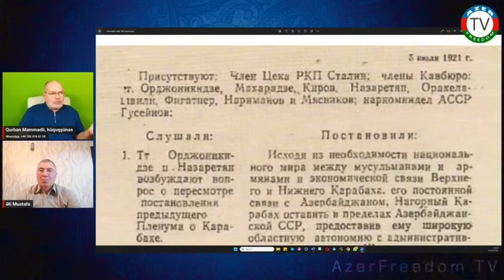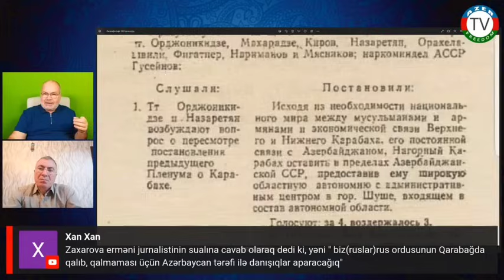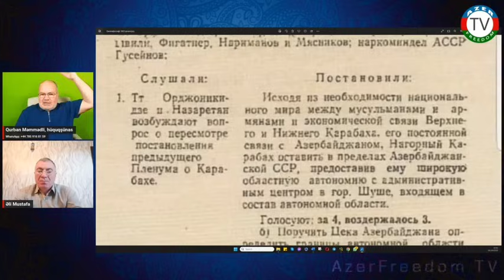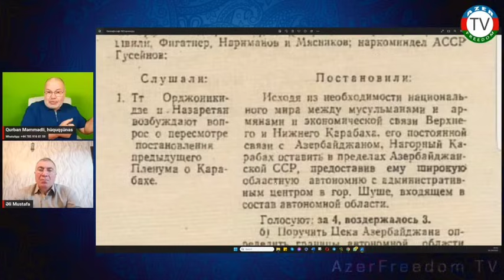"Belə zənn edirəm ki, İlham Əliyev bu dediklərimə görə inciməz"